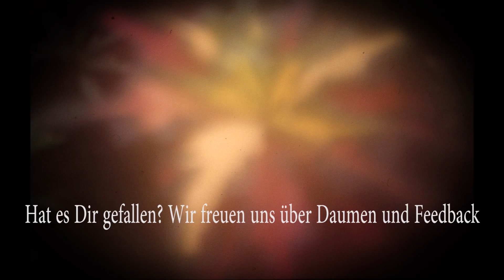Black Mirror III #09 Phil und Ralph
Wir spielen den dritten Teil der dreiteiligen Point and Click Serie „Black Mirror“ des tschechischen Studios Future Games am PC.